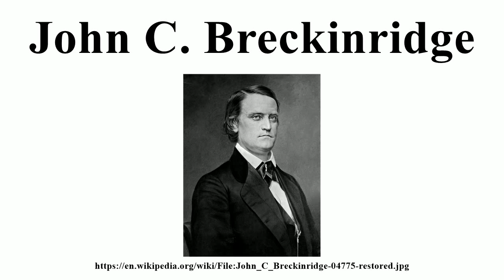John C. Breckinridge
Image-Copyright-Info
Author-Info:   Mathew Brady (1822–1896) Description American photographer Date of birth/death 1822 15 January 1896 Location of birth/death Warren County, New York New York City Work period from 1844 until circa 1887 Work location New York City, Washington, D.C. ity control VIAF: 22965552 LCCN: n81140569 GND: 12017636X ULAN: 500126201 ISNI: 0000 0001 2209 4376 WorldCat Levin Corbin Handy (1855–1932) Description American photographer Date of birth/death August 1855 26 March 1932 ity control VIAF: 58349202 LCCN: n96077991 WorldCat . Retouching by AJCham.
Image-Copyright-Info